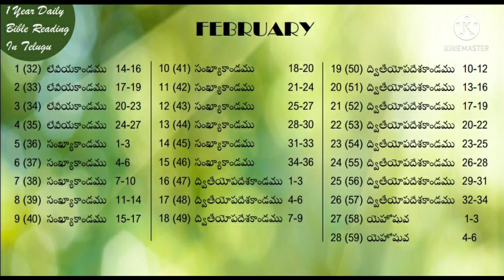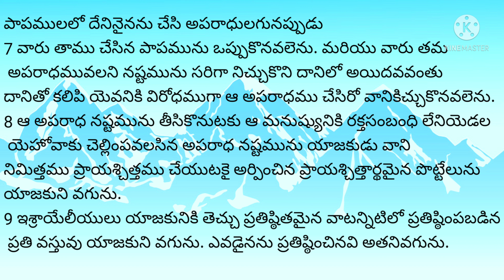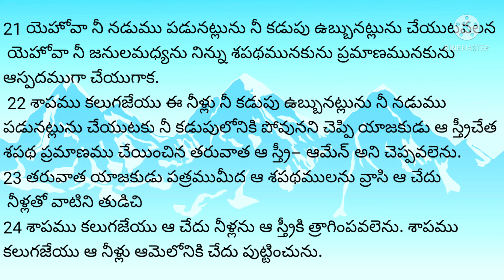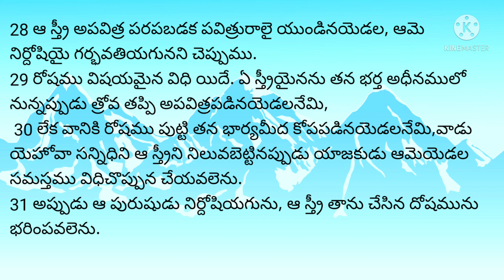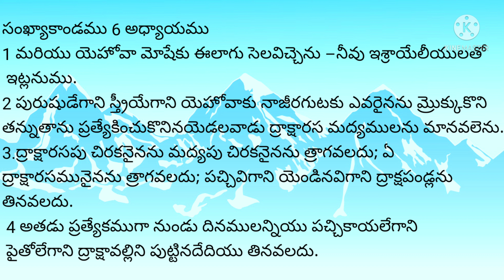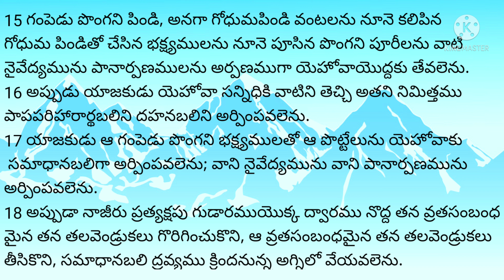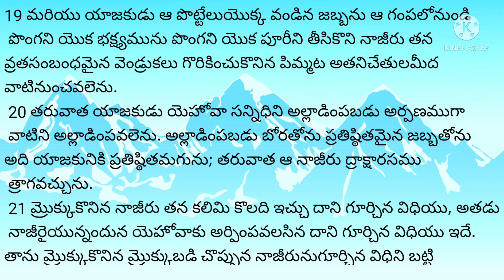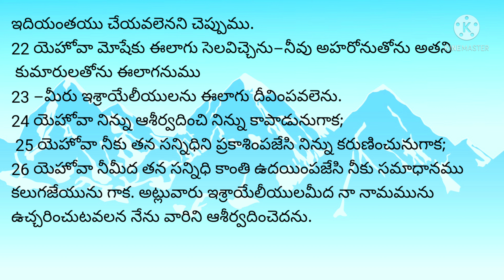readbiblein1year ||Day-37|| పరిశుద్ధ గ్రంథమును సంవత్సరంలో ఎలా చదవాలి|| by Lavanya Allampalli